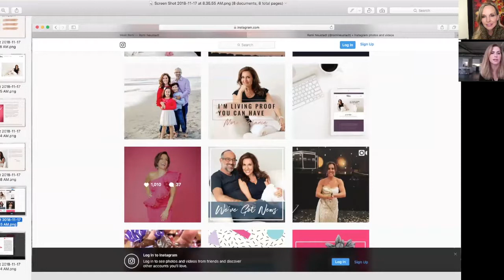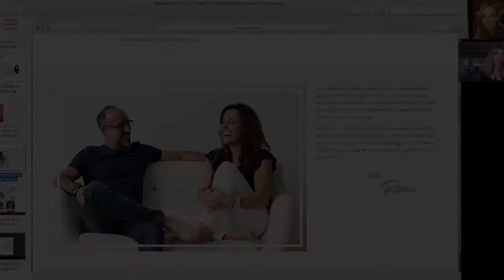Lesley Bohm celebrity photographer magic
Celeb photographer Lesley Bohm tells Sandra Dee how to dispel fear of photo shoots and capture that "magic" in your marketing shots so that you can attract your ideal clients ( and LOVE how you look!)